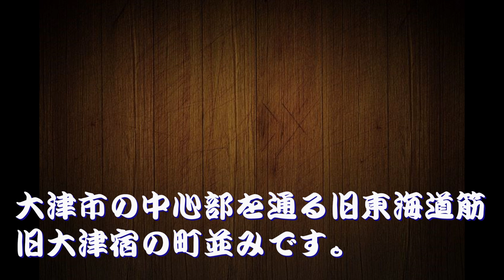古い町並 大津市の旧東海道筋 滋賀県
大津の歴史は古く奈良・平安時代から東海道・北国街道・琵琶湖水運の重要な港だった。
特に北陸や出羽など日本海側の諸国から奈良京や平安京に送られる物資は敦賀や若狭の小浜で陸揚げされ、山越えして湖北の海津や塩津から琵琶湖水運で大津港まで運ばれ、奈良や京都に陸送された。
また、豊臣秀吉により大津百艘船が組織され、独占的な水運により更に大津に繁栄がもたらされた。この琵琶湖水運は、西廻り航路が開発され、北前船が定着する江戸時代中期までは盛況を極め、大津の港は大いに潤った。
関ヶ原の戦いの前哨戦だった大津籠城戦で大津城や大津の町は全て焼けてしまったが、城は膳所に移され大津は城下町から商業都市として生きることになった。
東海道の整備で大津の地子(土地の税金)が免除されるなどして、住民の帰還が図られ、宿場町として重要な役目を担うことになった。
経済都市大津町の繁栄ぶりは元禄１０年(１６９７)の「淡海録」によれば、元禄年間(１６８８～１７０４)には町数１００・家屋４，７２６軒・人数１７，８１０人である。この頃が一番繁栄していたようで、以後、正徳４年(１７１４)家数３，０１５軒・１７，５６８人。天明３年(１７８３)１４，９５０人。天保期(１８３０～４４)家数３，６５０軒・人数１４，８９２人と家数・人数共に減少しているが、天明・天保の飢饉の後でも１５，０００人近い人数を擁する大都会であった。
湖岸に沿う浜通りには幕府・諸大名・旗本の蔵屋敷が立ち並び、米問屋を中心に酒・油・薪炭・魚貝の問屋街ができていた。中町通りには日用品の、京町通り(東海道)には近郊農村相手の商店街、札の辻から南の逢坂の関に向かう八町筋には本陣２軒や脇本陣１軒、２００軒近い旅籠が軒を並べていた。
大津宿内町並は東西１６町余・南北一里余で、宿機能の中心地の札の辻から北国街道(西近江路)が分岐していた。
繁栄を誇った大津町も西廻り航路が定着してからは、湖上水運が後退し経済的な地位は低下していった。
東海道大津宿では、大津絵や算盤が名産として売られ、大津町衆の富力を示すものに、大津祭り(四宮祭り)がある。京都祇園祭りと同じように山車１４基が豪華絢爛な飾り付けで巡行するもので、明暦２年(１６５６)にはほぼ現在の形になったと言われている。
今、京町通りの旧東海道筋を歩くと、伝統的な古い建物は殆ど残っておらないが、宿場町であった名残は色濃く残っていて、数は少ないが江戸末期から明治にかけて建てられたと思われる建物が少し散見される。
かって宿場の中心、札の辻から南の逢坂の関の間の八町筋には本陣・脇本陣・旅籠が軒を並べていたのだが、今は全くその面影がなくなっているのが惜しまれる。